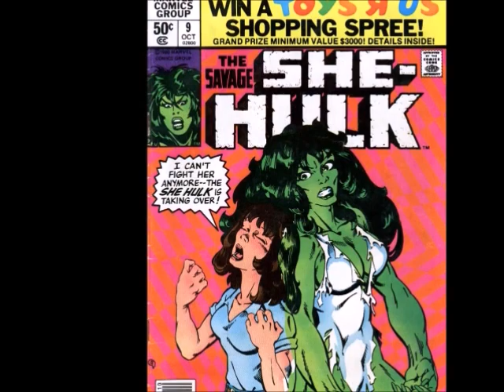She Hulk #9 (1980)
She Hulk Has To Find A Way To Live As Both Jen And She Hulk...
Witter By, David Anthony Kraft
Art By Mike Vosburg
Marvel Comics